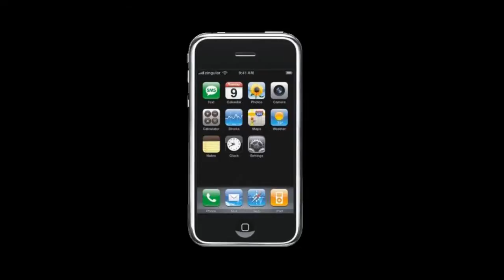Ремонт Apple iPhone 2G - замена слухового динамика со шлейфом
Инструкция по замене слухового динамика со шлейфом в Айфон 2G: как заменить спикер и шлейф в iPhone 2G своими руками.